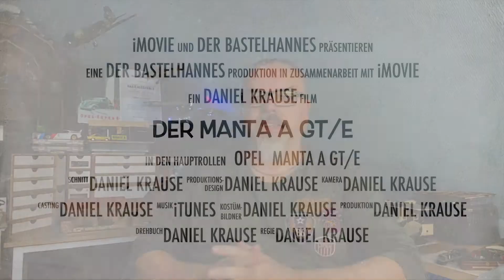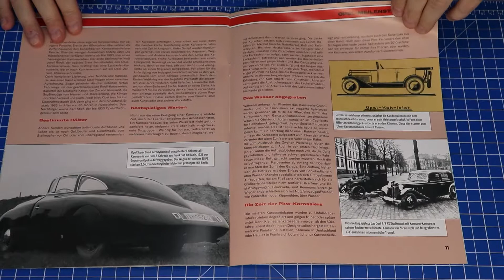Bau den Opel Manta A GT/E Hachette Teil 52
Modellbau Opel Manta A GT/E von Hachette